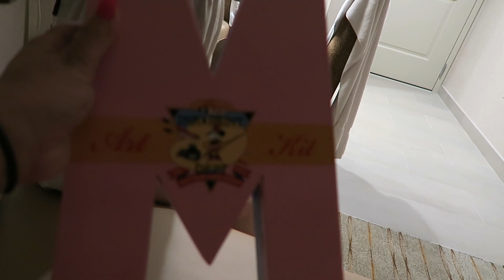DCA SHANGHAI FESTIVITIES & WALT DISNEY STUDIOS! - June 16, 2016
Other places to find me:
Periscope: melbeezeetv

Ariel's Instagram: ariel_sanantonio
AJ's Instagram: _duckymomo
Vanessa's Instagram: vanessamaeofficial

Editing software: imovie